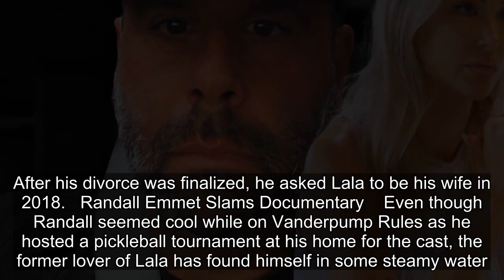Vanderpump Rules: Randall Emmett's Outrage Over Hulu Documentary Explained